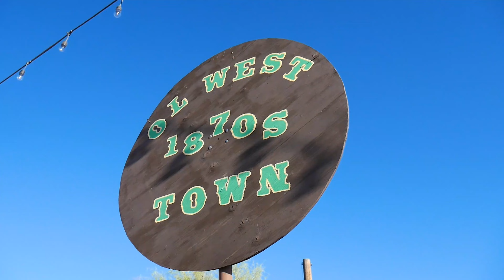Cave Creek Lifestyle Arizona | Erin Ethridge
If you're looking to bask in quaint history, away from the bustling cities of Arizona, Cave Creek in Arizona is the place to go! Only 30 minutes north of Phoenix, Cave Creek offers a taste of the Ol’ West. Where families ride horses into town for Sunday morning pancakes, and cowboy hats are a common daily sight. It’s a city with a lifestyle that you won’t soon forget!